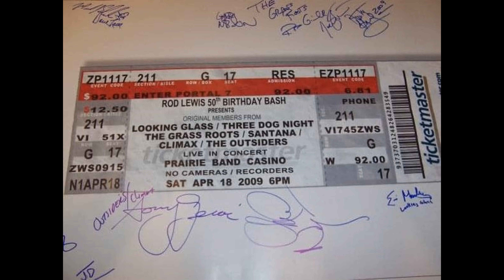Interview with Elliot Lurie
Great interview with Elliot Lurie, former lead singer for the group Looking Glass.  He also wrote and sang lead for the Hit song Brandy.  So check it out.